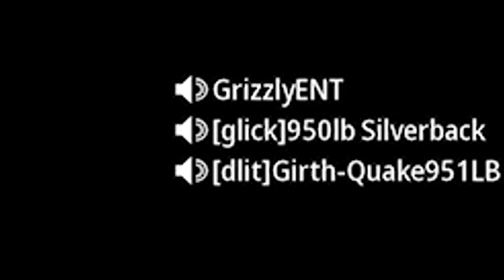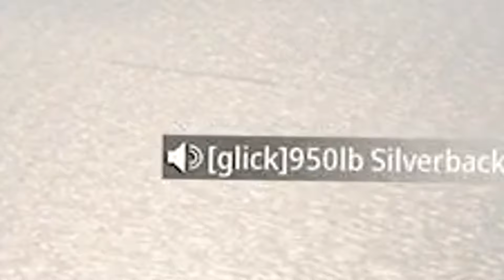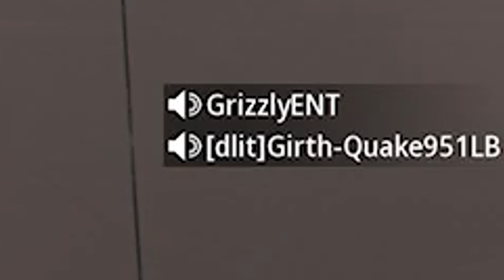Why Did We Return To Warzone?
My Links!